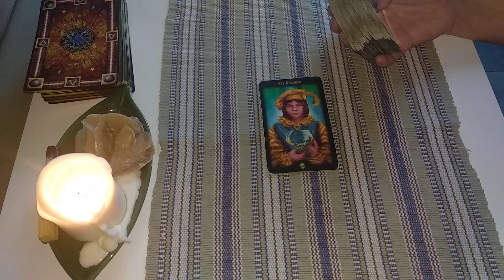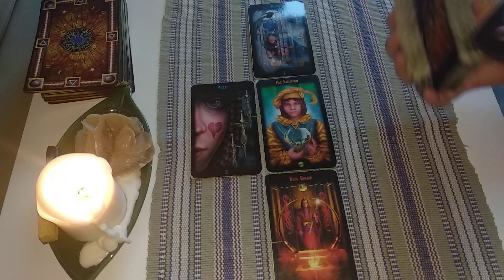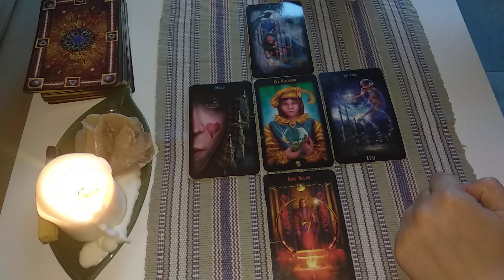Środa Karty Dnia 21.08.2019